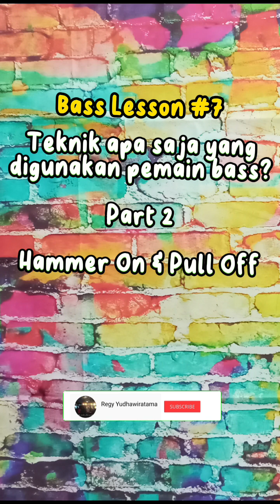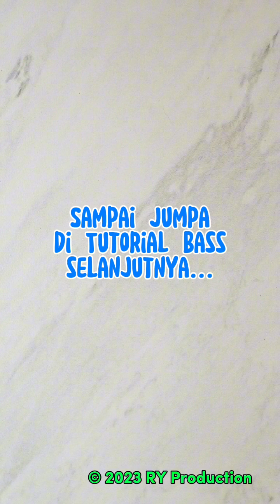Bass Lesson #07 - Teknik Hammer On & Pull Off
Assalamu'alaikum.
Di video ini saya akan menjelaskan teknik yang sering digunakan oleh pemain gitar dan bass, yaitu teknik Hammer On dan Pull Off.
Semoga video ini bermanfaat bagi para pemula.